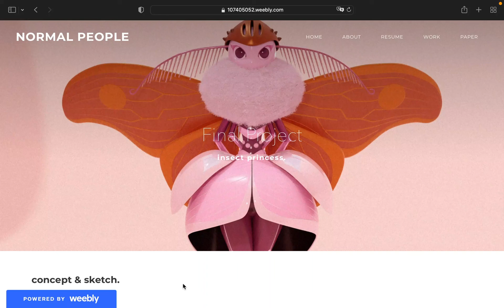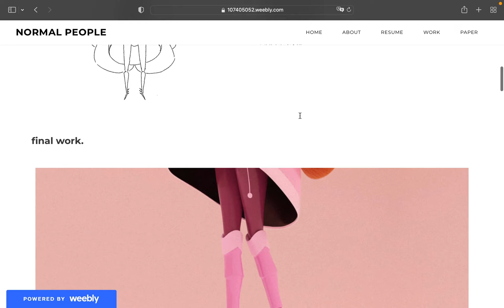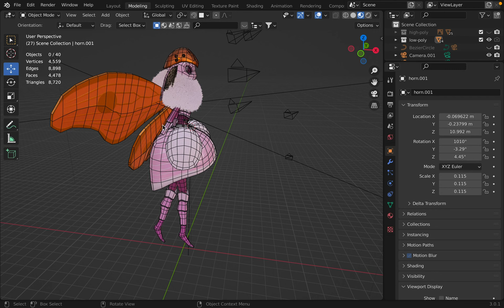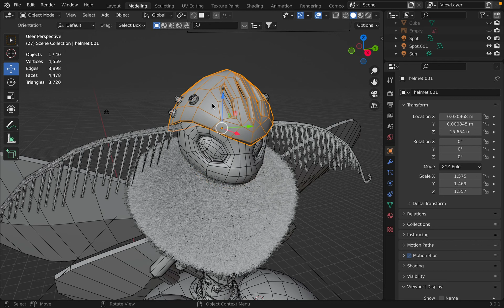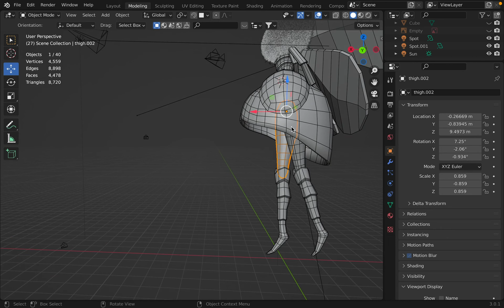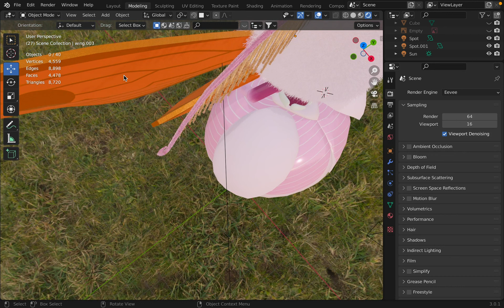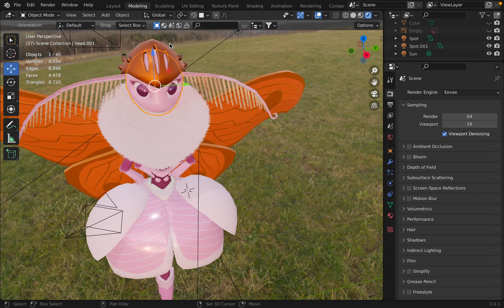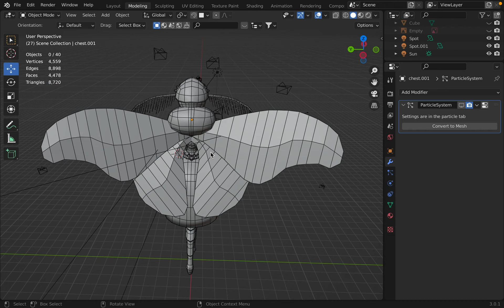期末作品報告